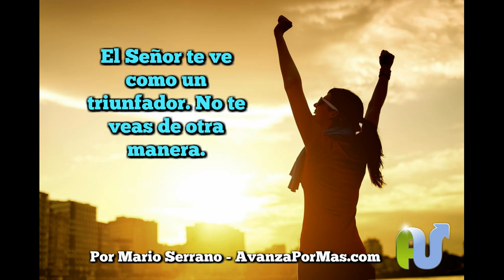EL SEÑOR TE VE Como un Triunfador - REFLEXION CRISTIANA CORTA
La persona más pobre es la que carece de un Sueño “Y el ángel de Jehová se le apareció, y le dijo: Jehová está contigo, varón esforzado y valiente”. Jueces 6:12